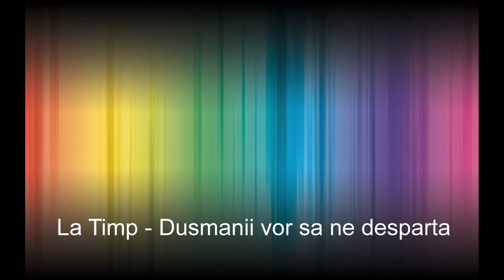La Timp - Dusmanii vor sa ne desparta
Muzica : Marian Dulgheru
Text : Tudorel Dulgheru, Fratici Adrian, Vasile Dulgheru, Marian Dulgheru